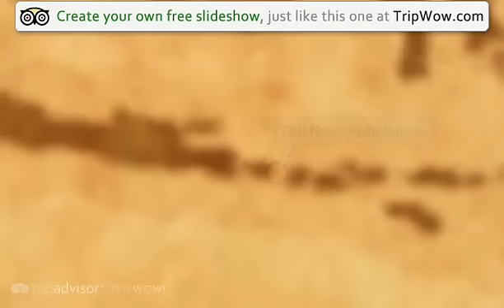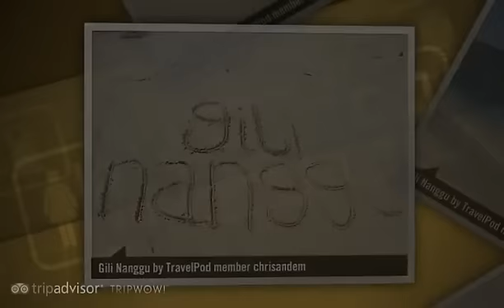"Gili Nanggu" Chrisandem's photos around Gili Nanggu, Indonesia (gili nanggu hotel and bungalow)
Preview of Chrisandem's blog at TravelPod.